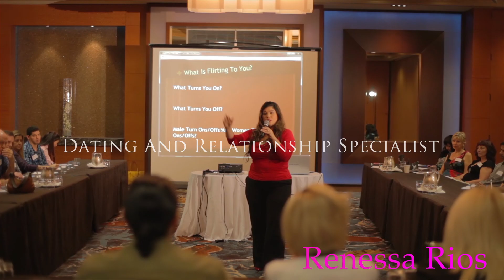Sex, Dating & Relationship Expert Renessa Rios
Renessa Rios Author, Dating and Relationship Expert and Matchmaker teaches seminars, dating classes and private coaching.